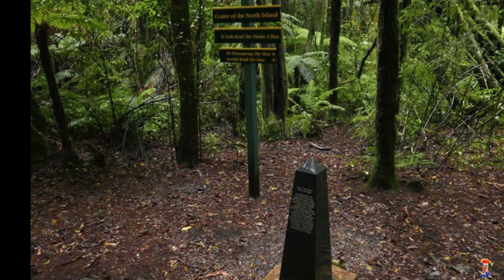What's Up Next? - 3rd attempt at the Geographic Centre of New Zealand's North Island - New Zealand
Hi everyone... it has been a while since I uploaded a video, and have slowed down in the past year due to new work responsibilities and on-going family challenges.  A very big thank you for your patience and to all the new subscribers, welcome.  Hoping to get things up and running again as they have been soon...  Many of my videos have been through the Parapara Science Highway and referred to as my Default Stress Relief Ride... This road has been cut off for the foreseeable future... However, I am planning on my 3rd attempt at getting to the Geographic Centre of New Zealand's North Island.  From the point shown in the video as the Parking spot... is a 15 - 30 minute bush walk to the actual spot marking the Geographic Centre...